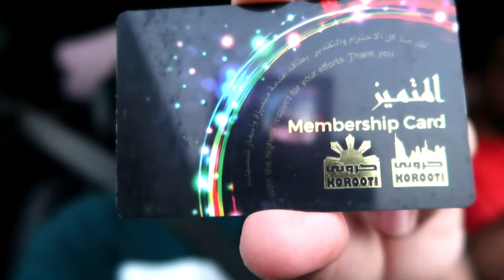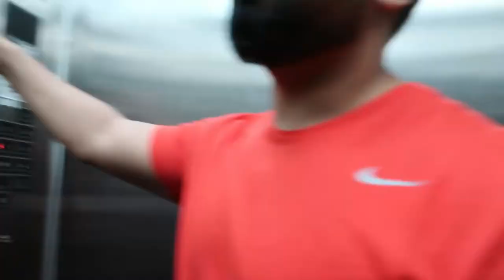BABA RAM RAHIM IS a GOOD GUY or Bad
Hi Friends Let's have a fun, entertainment and explore life at around the world. Just had a fun and enjoy weekend. Some point of view regarding Baba, Ram, Rahim and Teeth cleaning & polishing on reasonable price at Dubai and went to Ajman. Hope you enjoy the DuBro Vlog,